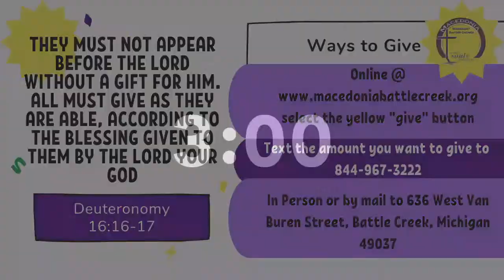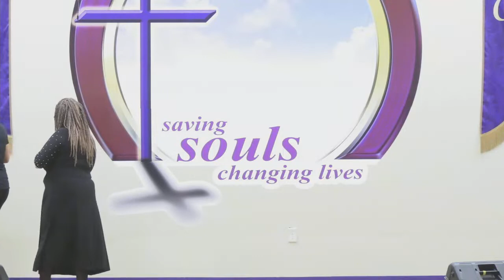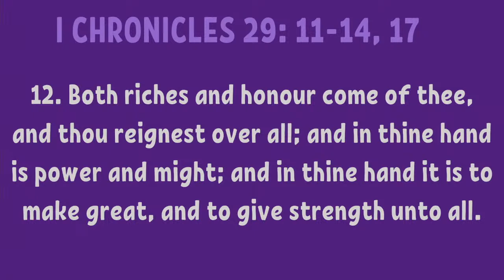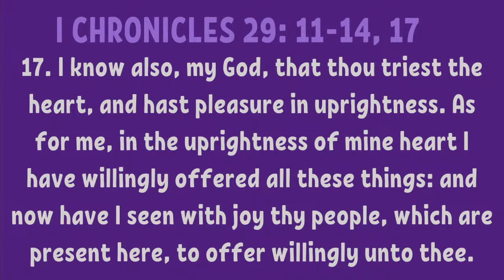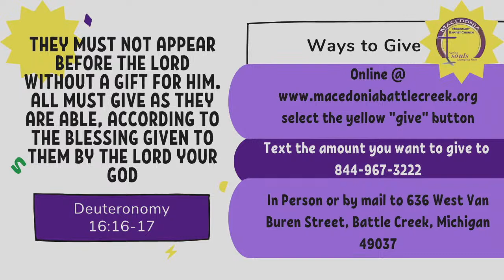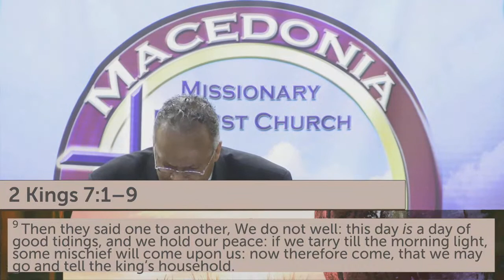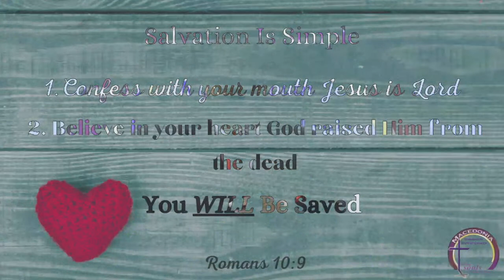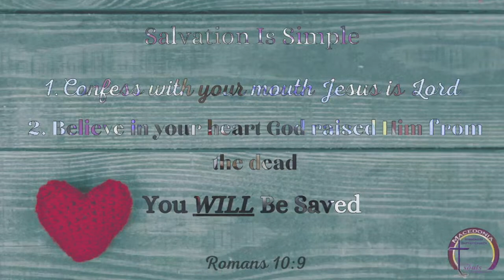We've Got To Tell Somebody (4/30/2023) Sermon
Sermon

mail to: 636 West Van Buren Street, Battle Creek, MI 49037